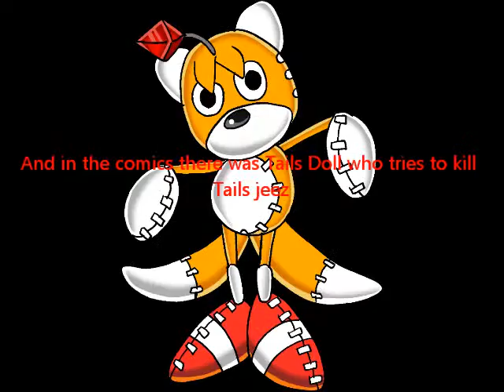Miles Tails Prower Month: Enemies